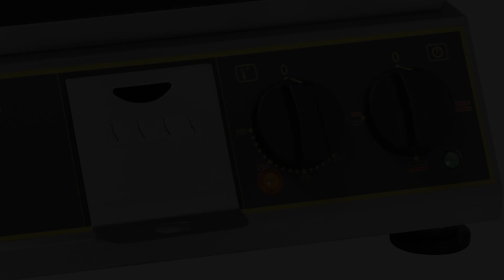Multigrill PREMIUM - Cooking - Roller Grill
The multi-grill PREMIUM with enamelled cast-iron plates is a combination of contact-grill for sandwiches, meat grill and plancha grill or griddle plate.

Discover the various cooking ideas of this versatile and professional contact-grill !